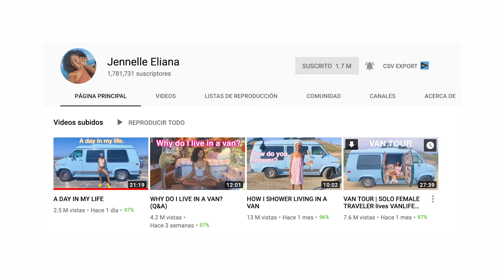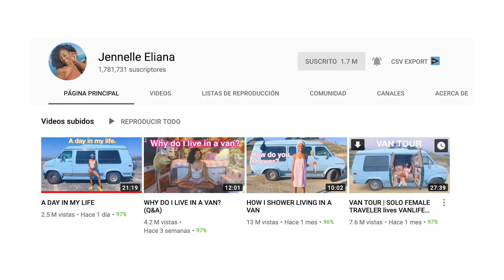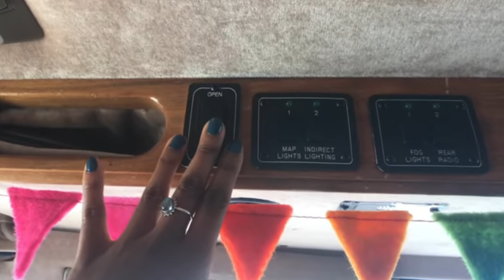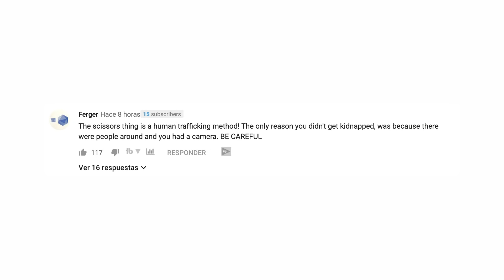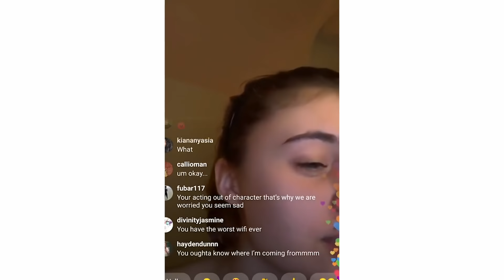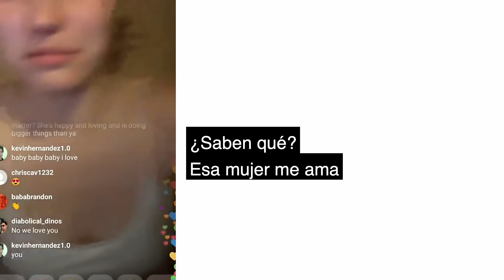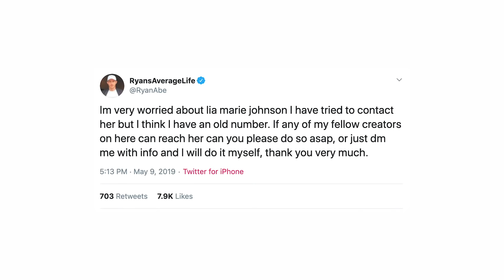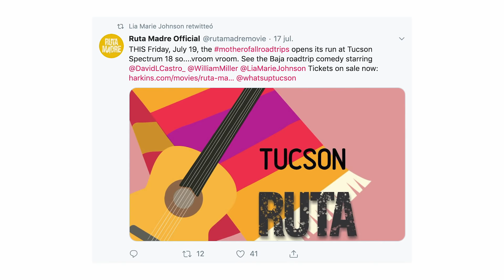El caso de la youtuber en PELIGRO! JENELLE ELIANA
El caso de la youtuber en PELIGRO! INCREÍBLE!

Tienda de productos oficiales de Amazon